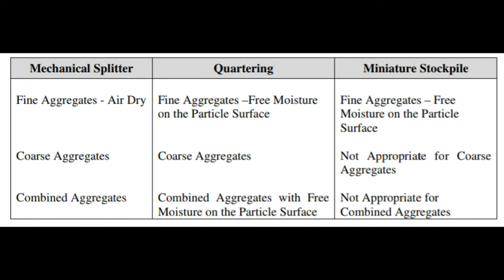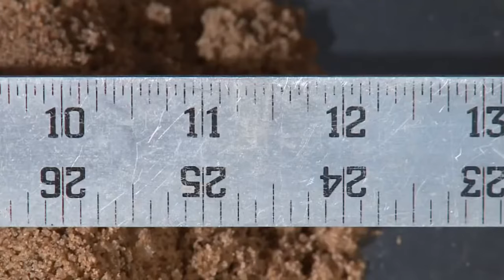Reducing a Field Sample into a Testing Size